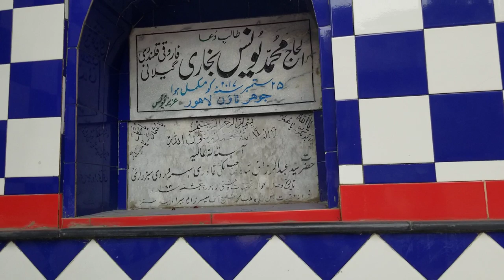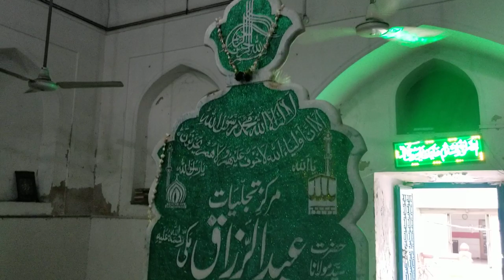Hazri Mazar Sufi Abdurrazzaq Makki Bokhari Soharwardi Lahore ( رحمتہ اللہ تعالی علیہ ))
اللہ تعالی کے ولیوں کے مزارات پر حاضری سکون قلب اور تذکیہ نفس کا ذریعہ ہے، اللہ تعالی درجات بلند فرمائے ، آمین بجاہ النبی الکریم الامین صلی اللہ علیہ والہ وسلم